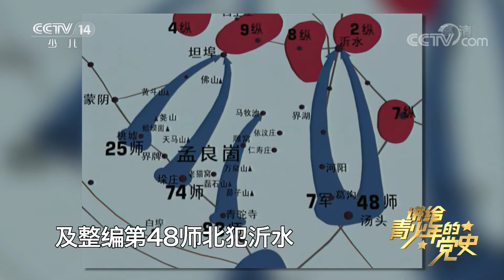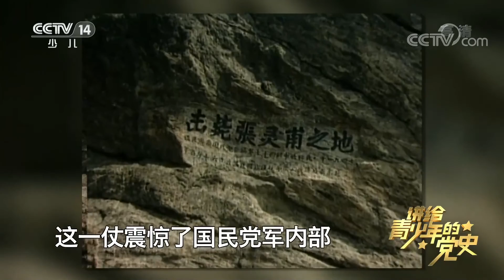《讲给青少年的党史》 第105集|华语动漫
本集主要内容：
      1947年3月，国民党军集中兵力对陕北和山东实施重点进攻。在山东战场，国民党军集中了24个整编师共60个旅约45万人。华东野战军指挥部遵照指示，于5月上旬调整部署，把主力后撤至莱芜、新泰以东地区隐蔽待机。（《讲给青少年的党史》 第105集）